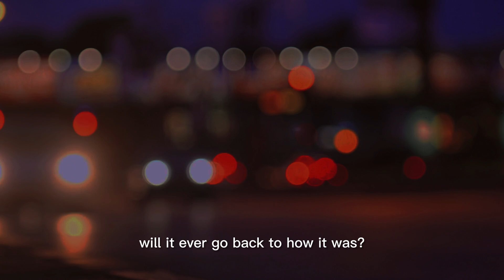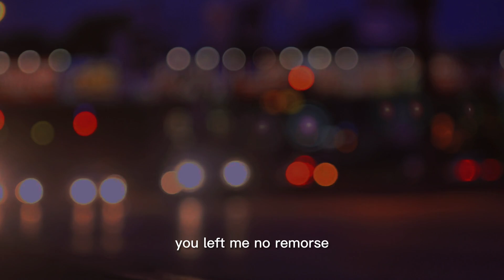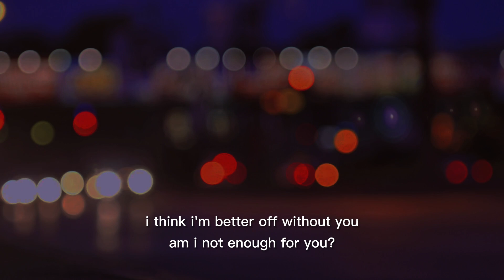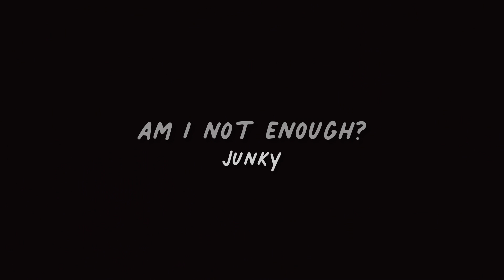Kai Andrews - am i not enough? (Official Lyric Video)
"Junky - am i not enough? (Official Lyric Video)"